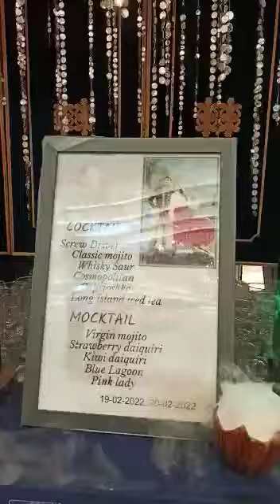PROFESSIONAL BAR SET UP BY TEAM MANTRA7EVENTS.9557011211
Video from Manoj Verma